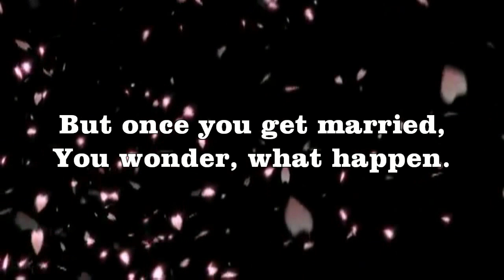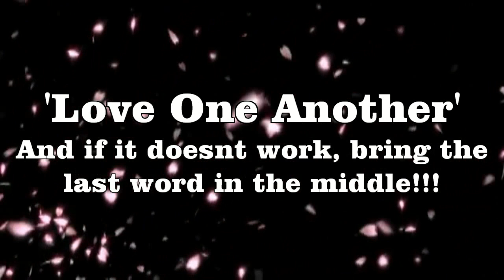Love and the philosophy .. hahahaha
Just a philosophy of love that sometimes become so true.
This doesnt happen in our society but become common through out the world.

Laugh is the best medicine.